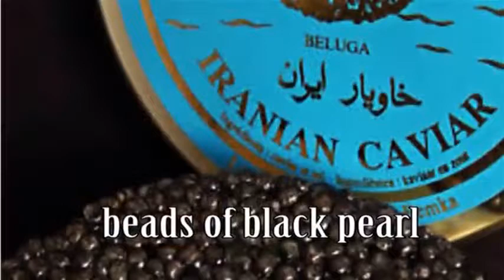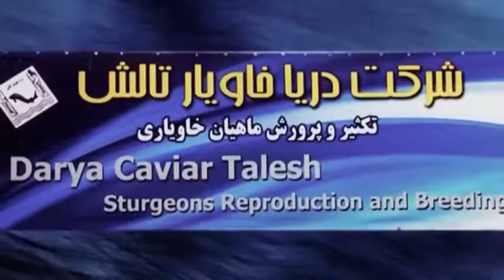Osetr.Pro | Caviar Black | икра Каспийской Белуги из Ирана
| икра Каспийской Белуги из Ирана
Darya Caviar Talesh. Iranian caviar.
Import/Export

Мы готовы идти на риски, связанные с малым сроком годности, ради пользы, и поэтому отказались от продуктов с консервантом.,
Если при выращивании использовались гмо,
то Мы не рассматривали таких производителей.,
Наша ЧЕРНАЯ ИКРА,- это Деликатес с подлинным и изысканным вкусом.

Икру мы приготовим специально под ваш вкус, при оптовом заказе:
1. Возможно выбрать оттенок икры, с серым или зеленым отливом;
2. Процент соли в готовом продукте.
Икра высшего качества.
Забойная / Не пастеризованная
Без консервантов / Без ГМО

ООО"ОсетрПро"
Ипорт/Экспорт/ВнутреннийРынок
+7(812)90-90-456